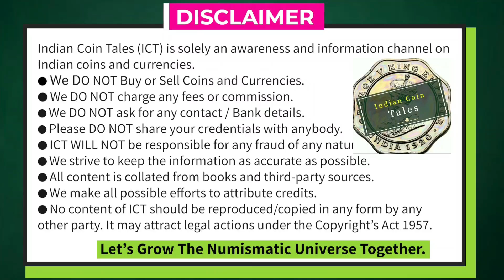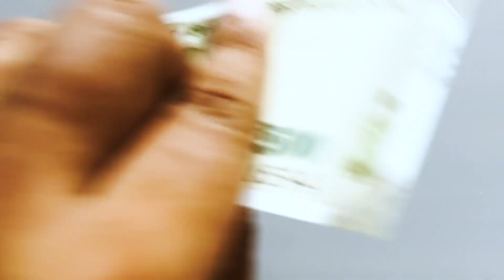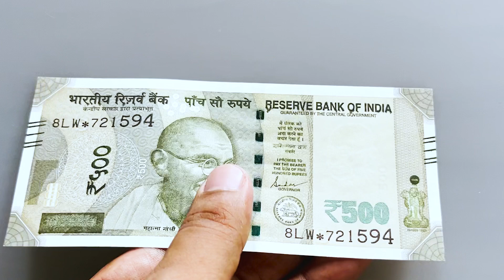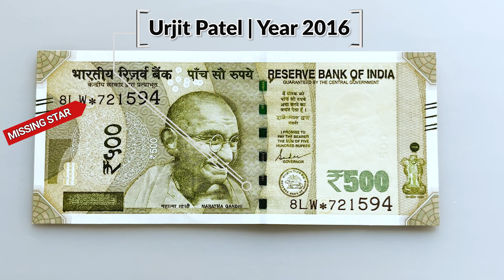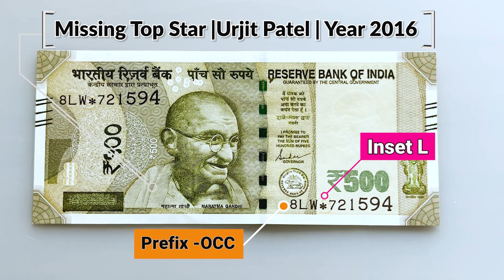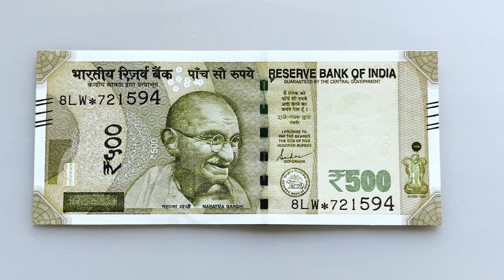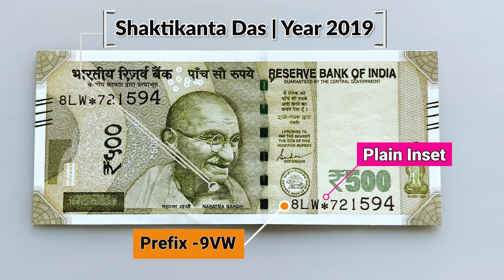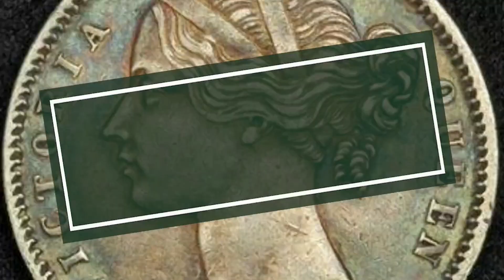500 Rupees Star Note | 50 हज़ार वाला स्टार नोट | Star Note Value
500 rupees star note | 500 rupees star note price | 500 rupees star note value | 500 rs star note | 500 rupees note with star mark value